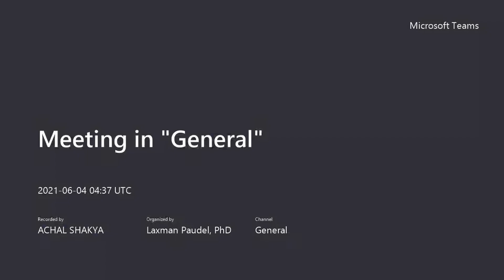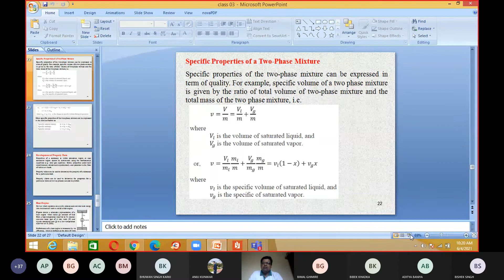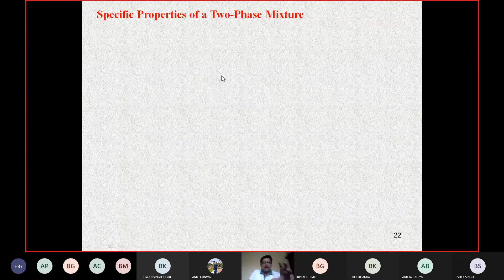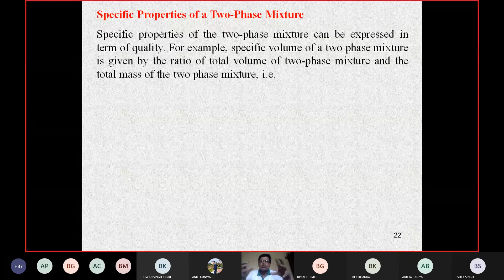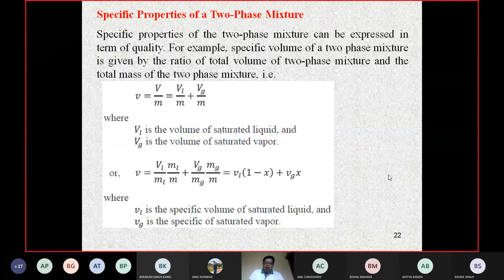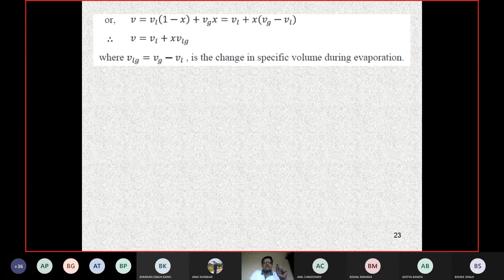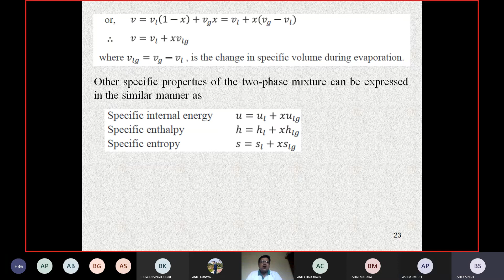Properties of Common Substances |Fundamental of Thermodynamics and heat |Bachelor in engineering-2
HELLO STUDENTS;
Today we discuss about  properties of common substance
Heat transfers
Heat transfer
properties of common substance
thermodyamics cycles
Reactions mechanism
Buffers solutions and ionic equilibrium
Enviromental chemistry
coordination compound
reaction mechanism
3d transition elements and their applications
buffer solutions
# Second Order and First Degree Differential equations
Tracing of curves
Definite Integral
Higher order derivatives
Quadrature ,Rectification, volume &surface
Reduction Formula and beta gamma functions
Indeterminate Forms
Rolle"sTheorems
Differential under integral sign
the ellipse
analytical geometry

*this video is not any copy if you copy this video Copyright "Copyright Disclaimer, Under Section 107 of the Copyright Act 1976, allowance is made for 'fair use' for purposes such as criticism, comment, news reporting, teaching, scholarship, and research.